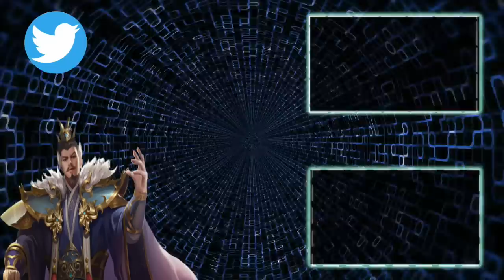【三国志 真戦】初心者に向けての武将解説 vol.20 呂布【三國志】#350